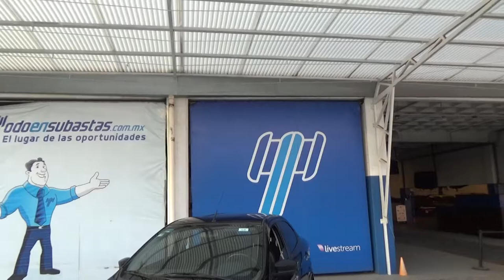Ford / Figo / 2017 - HA125874